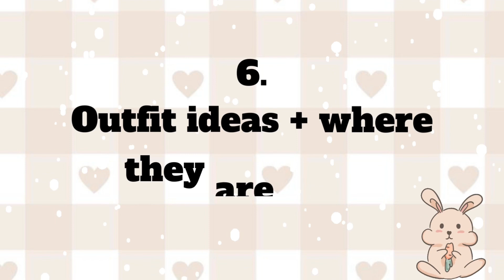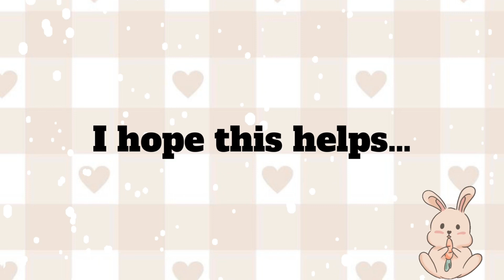Content Ideas for YouTube, TikTok, Reels, etc.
hi, today's video is going to be a helpful video, I will be giving you guys 20+ content video ideas for your tiktok, yt, reels, etc. I made a list of things that I think are gonna do well or if you're like a small channel or if you don't have any video or content ideas. I know some of you are struggling with video ideas.These will help you out for sure! Thank you for joining me and I hope everybody's safe and healthy as well. hope you enjoy ((:

💌 stay blessed